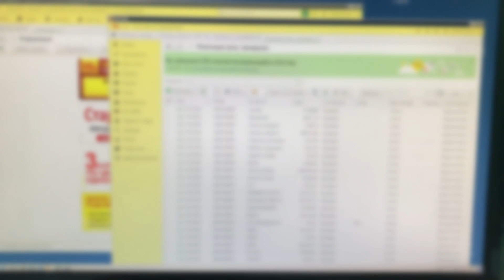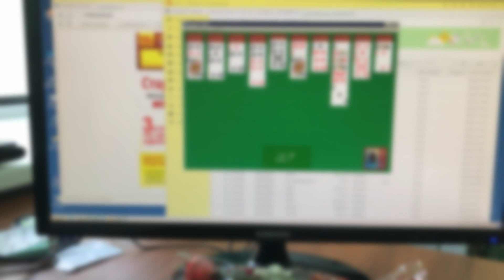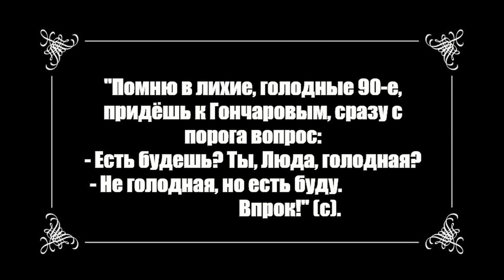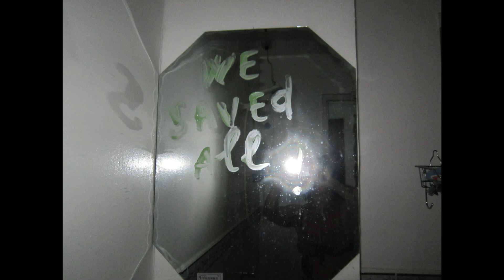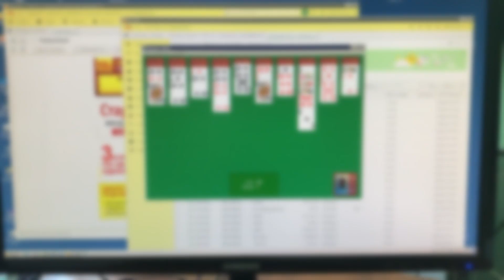Х/ф "Точка сборки" (2020 год). Папа, с днем рождения!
Большинство бы не отказалось от хорошего "материального" подарка на день рождения. Но что делать, если ты хочешь свой собственный ТЕЛЕПОРТ?
Чем меньше времени оставалось до папиного юбилея, тем больше мобилизовывалось коллективное сознательное, выдав в итоге почти "полный метр". На том и стоим!

Звук не очень ровный, китайский временами подхрамывает. Воспринимайте это как задумку автора :)

0:00 - Фильм начинается
1:06 - Подсознание спрашивает
2:27 - Родина 1
2:44 - Родина 2
4:44 - Родина 3
5:10 - Родина 4
5:40 - Родина 5
5:47 - Родина 6
6:04 - Родина 7
9:55 - Омск 1
11:37 - Омск 2
17:49 - Шадринск 1
20:25 - Шадринск 2
20:35 - Штаты
23:07 - Омск 3
24:52 - Омск 4
25:39 - Омск 5
25:58 - Омск 6
27:44 - Омск 7
28:06 - Омск 8
32:14 - Китай 1
56:11 - Китай 2
57:22 - Подсознание отвечает
58:14 - Неизданное